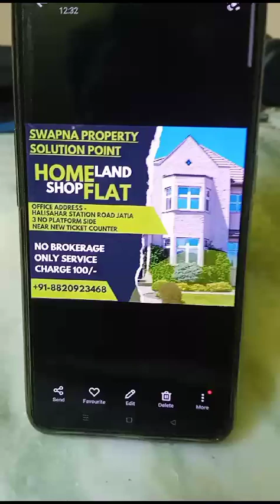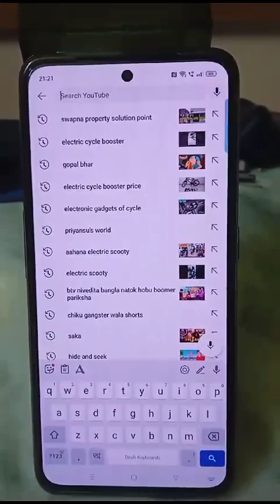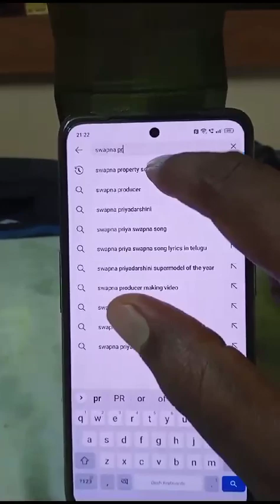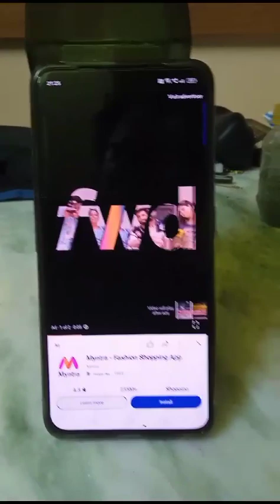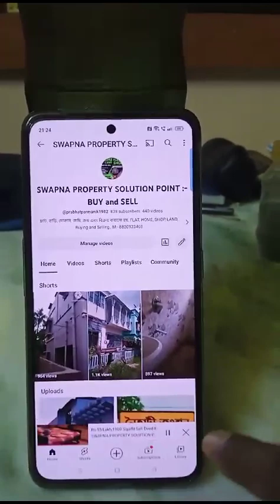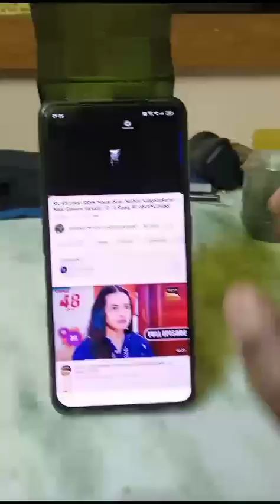আমাদের চ্যানেল টা ভালো করে দেখুন আর আপনার পছন্দের বাড়ি, জমি, ফ্ল্যাট, দোকান, পুকুর, কিনুন...